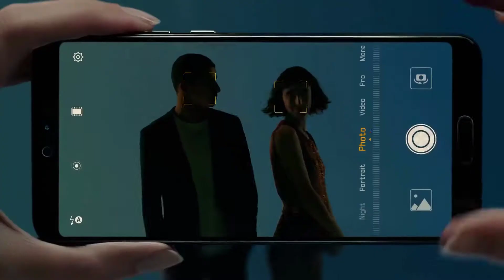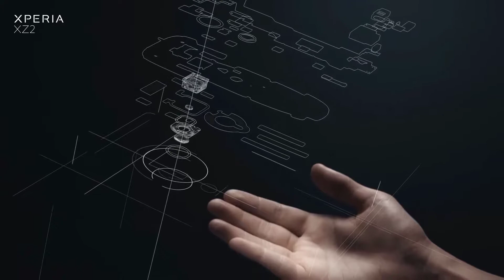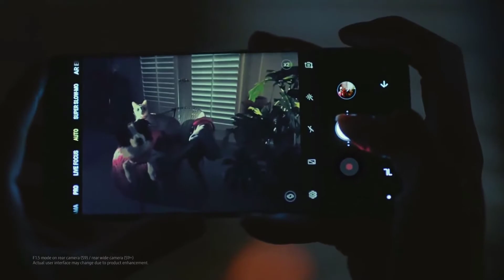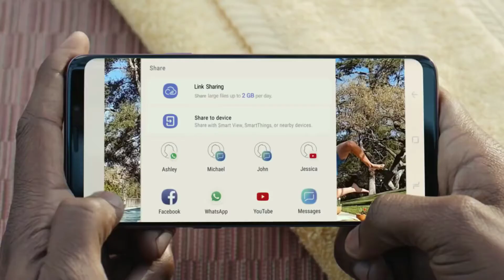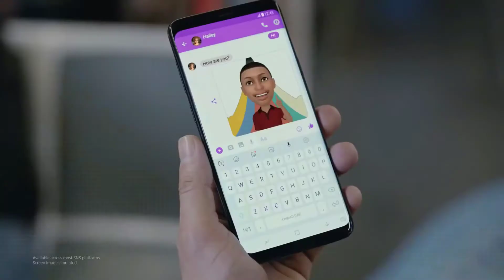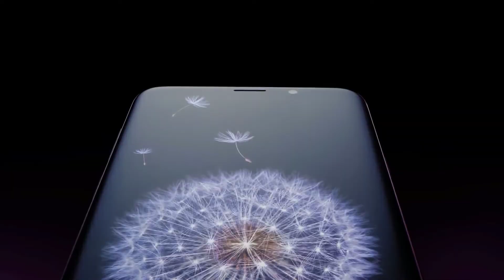TOP 5 New Best Smartphones Launched in 2018 !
Here is the top 5 best New smartphones in July 2018 .All smartphone have good build quality and unique design and better performance and good battery backup.As in this year,it is a very good time  to buy a new phones.

5: Mi MIX 2S

4: VIVO V9

3: Huawei P20 and P20 Pro

2: SONY XPERIA XZ2

1: SUMSUNG GALAXY S9 & S9 +

### TOP 5 Best Smartphone
### TOP 5 Best Smartphones Launched